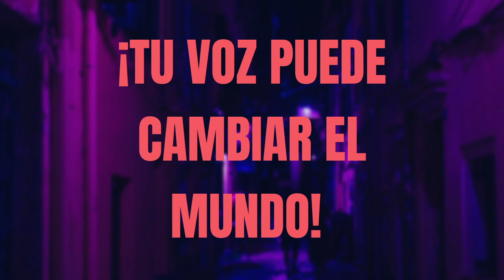"GLORIA TREVI Y PATI CHAPOY" en LOS INTOCABLES❤️‍🔥 RESEÑA DEL LIBRO MÁS POLÉMICO DE MÉXICO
El último capítulo de la historia de Gloria Trevi y el escándalo que fascinó al mundo...